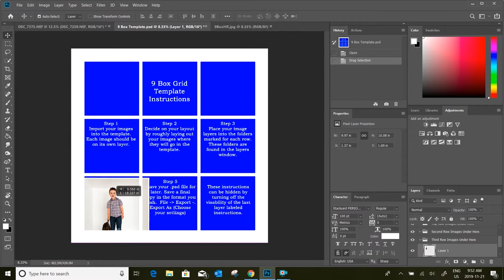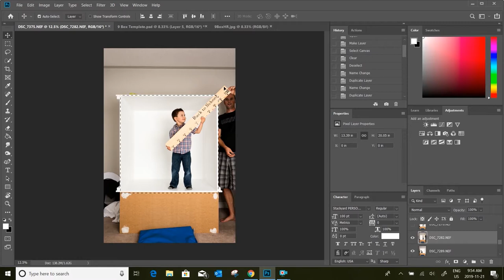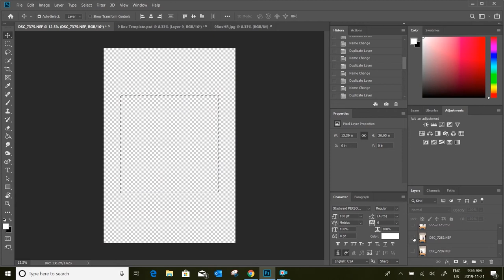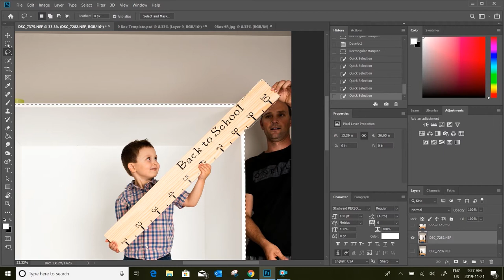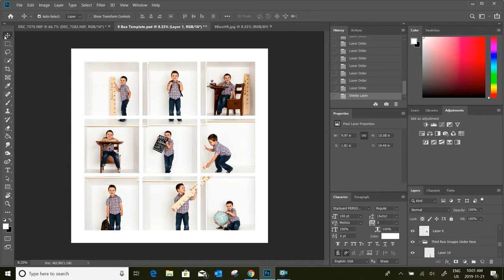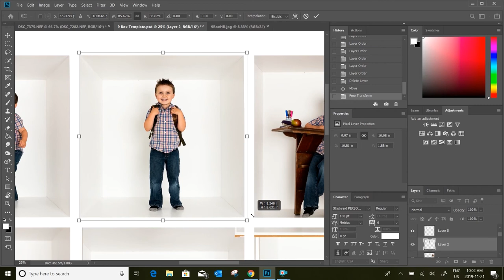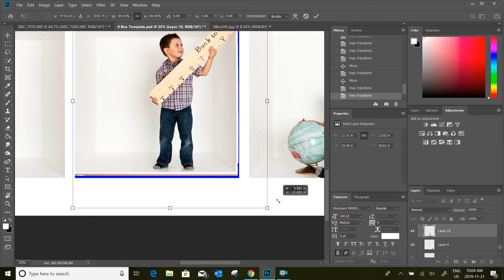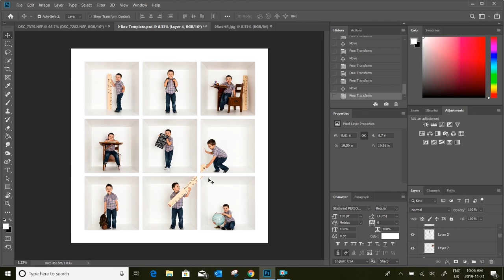White Box Photography - Basic 9 Box Photoshop Edit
A tutorial walk through on a basic edit in Photoshop for the 9 box grid for White Box Photography.  Learn the basics on how to edit this style of photography with properly processed images.  A basic understanding of Photoshop is expected to keep up with the simple instructions.

Sometimes called "In the box" or "Inside the box" photography sessions.  These are studio based photography sessions taken inside a physical 4ftx4ftx3ft box for the purpose of creating these finished images.  Directions on building the box and more available in our Facebook group, and templates used to create these images are in our online store.

6. Exporting Your Files From Photoshop (Coming Soon)

MUSIC USED